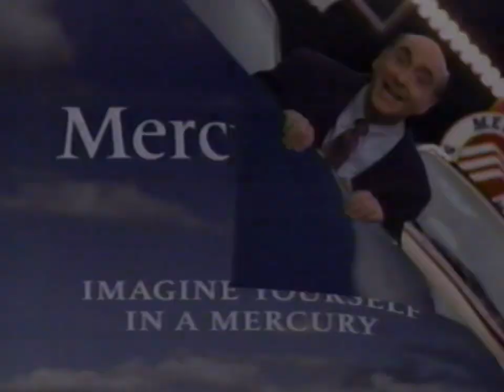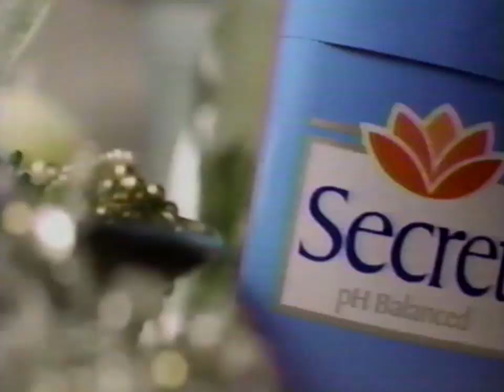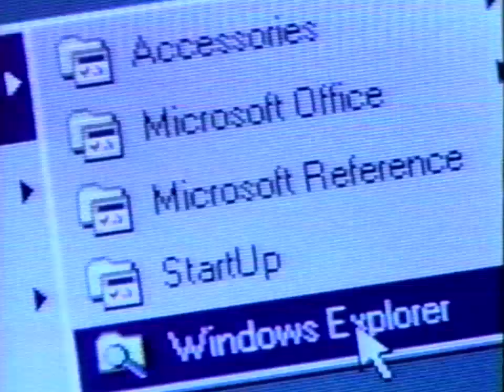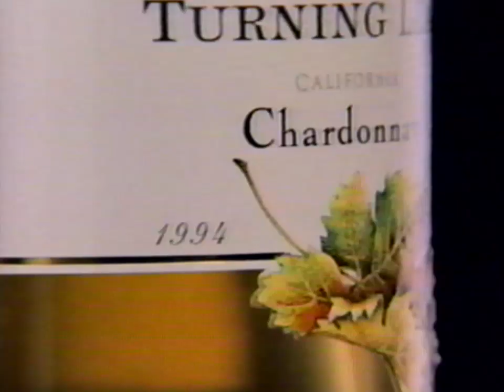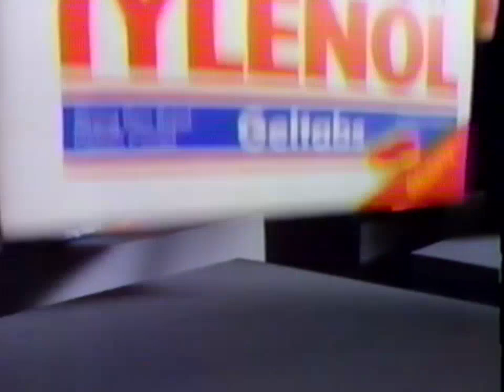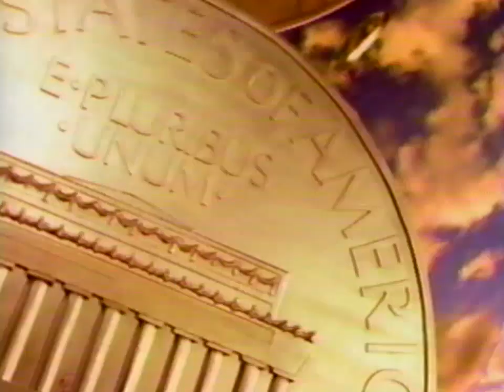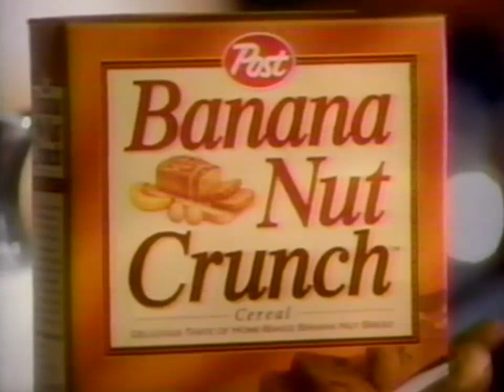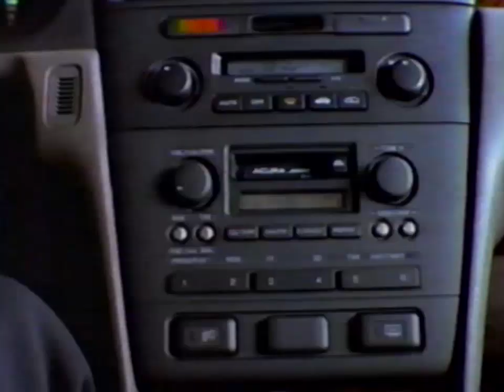WCMH (NBC) March 21, 1996 Commercial Breaks (Friends/Boston Common/Seinfeld (incomplete))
1. Mercury (with Dick Vitale) (incomplete)
2. WCMH ID
3. NBC Etch-a-Sketch ID
4. TV Trailer for Primal Fear
5. Dominos
6. PlaySkool Nursery
7. AT&T
8. Boston Common Series Premiere Promo (Daddy?)
9. TV Trailer for Diablolique
10. Secret Solid
11. Friends on NBC Bumper
12. Boston Common Series Premiere Promo
13. Extra Promo
14. Donatos Pizza
15. Heiliy Meyers Furniture
16. Celebration at Doctors Hospital West
17. Windows Office Business Software (GOUDA)
18. TV Trailler for The Birdcage
19. Turning Leaf Chardonnay
20. L'Oréal Hyrdavive Shampoo
21. Chevy Blazer
22. Malibu Shores Promo
23. Friends Split Screen Credits (Boston Common)
24. Coors Light
25. Red Lobster
26. Ford F-150
27. Extra Strength Tylenol
28. Little Debbie Oatmeal Creme Pies
29. Folgers Columbian Supreme
30. Mad About You/NewsRadio Promo
31. FTD
32. Wendy's
33. Mazda
34. LifeSavers
35. Diet Dr. Pepper
36. Banana Nut Crunch
37. Unsolved Mysteries Promo
38. NBC Sports Promo
39. The More You Know PSA (Jennifer Aniston)
40. Boston Common Split Screen Credits (Phil Hartman hosting SNL, then Seinfeld is next)
41. Malibu Shores Promo
42. Batman Returns NBC Promo
43. News 4 at 11 Promo
44. Mercury (with Dick Vitale)
45. Tansky's Sawmill Toyota
46. WCMH ID
47. Seinfeld NBC Bumper
48. Acura RL
49. TV Trailer Executive Decision
50. McDonalds (incomplete)